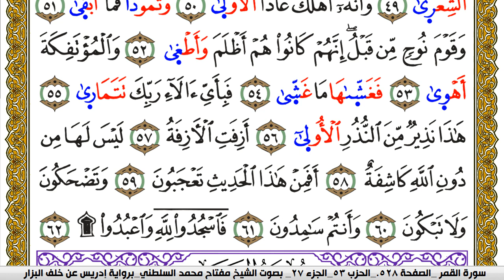سورة النجم مكتوبة مفتاح محمد السلطني برواية ادريس عن خلف البزار | كنوز الهدى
كنوز الهدى

مفتاح السلطني,
مفتاح محمد السلطني, مفتاح السلطني
كنوز الهدى,
كنوز الهدي,
كنوز,
الهدى,
الهدي,
قران كريم
قرآن كريم
قرءان كريم
قران
قرآن
قرءان
القران الكريم
القرآن الكريم
القرءان الكريم
القران
القرآن
القرءان